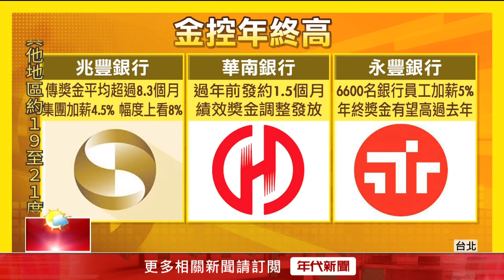獨家／兆豐年終「逾8.3個月」！ 一銀上看7個月全面「加薪4％」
歲末年終，不少上班族最關心能拿到多少年終獎金，第一銀行傳出，年終有望達7個月以上，還會全面加薪4％；兆豐銀行這次平均年終將會超過8.3個月，前行員表示，銀行固定年終為1.5至2個月，不過疫情後業績回穩，預估今年獎金會比去年再多一個月。但光鮮亮麗的背後隱藏許多壓力，像是公股錄取率僅5％，民營銀行還得扛信用卡、貸款業績。

下載【年代電視】APP：
iOS平台：